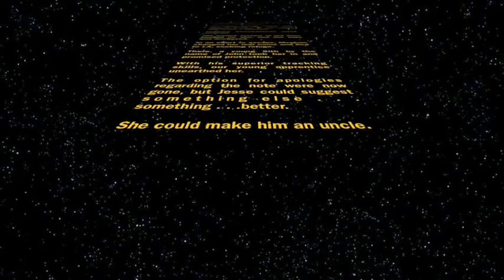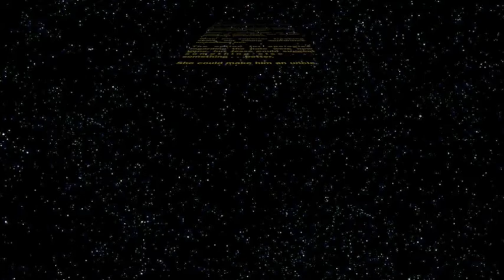Meghan and John's Christmas Gift